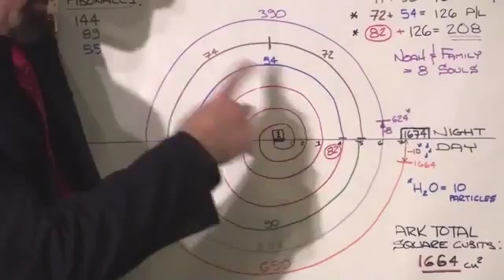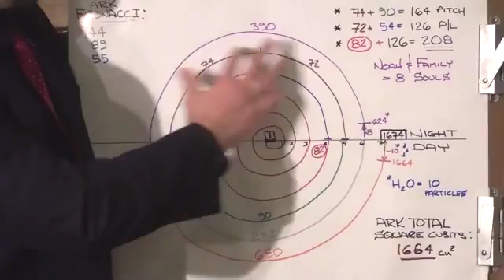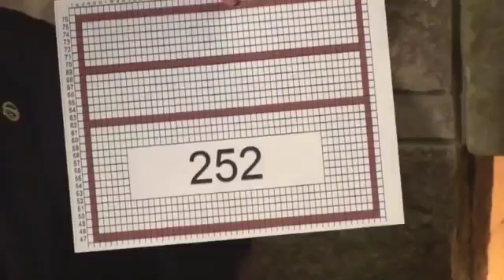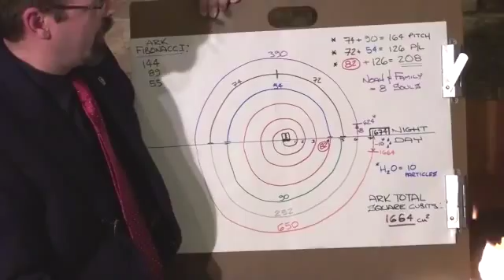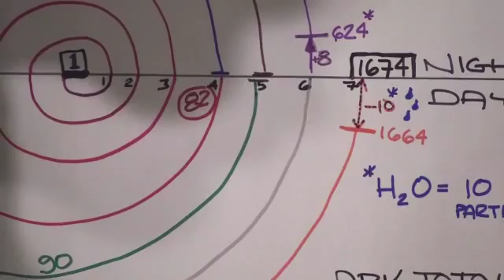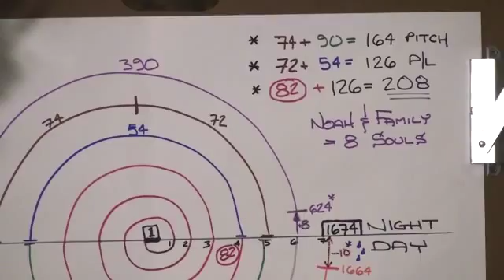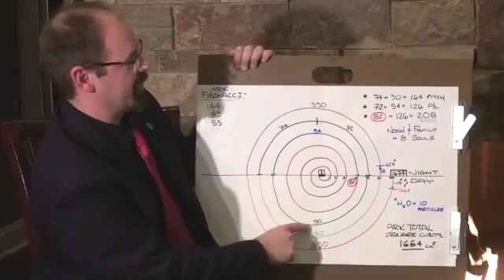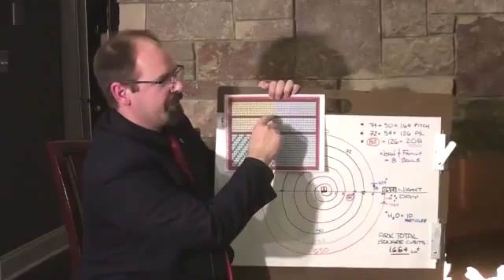God's Mathematical Blueprint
Derek Marshall give a taste of his research that correlates a mathematical pattern found in scripture to a common design.